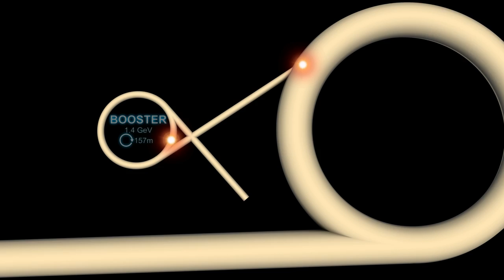Proton Collision Event with Boosters and LHC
An animated version of actual data of a proton collision event in 2010. Featured are the boosters and LHC.